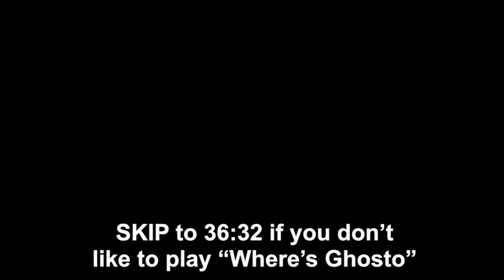TERRIFYING CEMETERY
I go back to the haunted cemetery from my LIVE!!! Not much happened so I switch up places and head to the haunted theatre!

For CANDLES BY DEE email

 Dees Dark Adventures

You can send letters or art ( I love scary drawings)
251 Goshen Ohio 45122

To SHARE your experiences or just wanna chat ! You can always

YOU CAN NOW JOIN THE ADVENTURERS CLUB